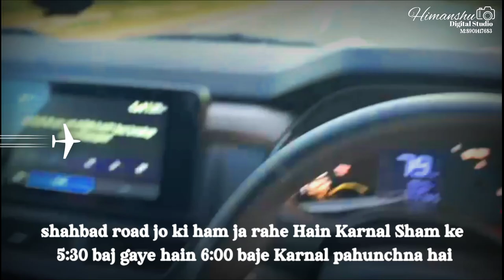First Vlog Video Punjabi Singer ke sath banaya Vlog#vlog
Punjabi Singer ke sath banaya Vlog
 First Vlog Video Punjabi Singer ke sath banaya Vlog
Instagram par follow karo :Official_himanshustudio